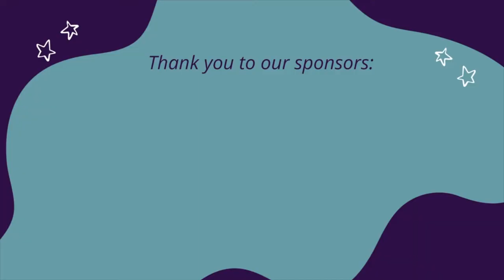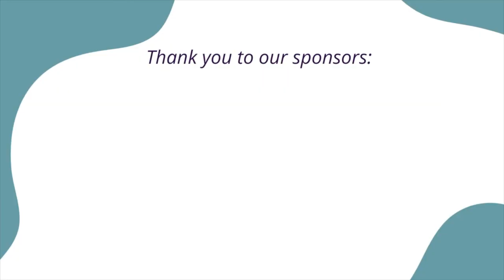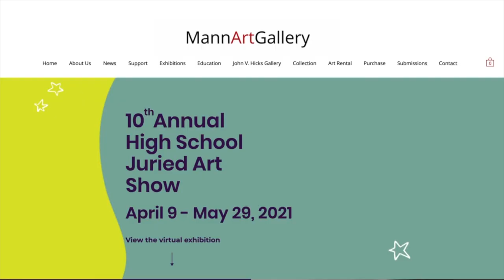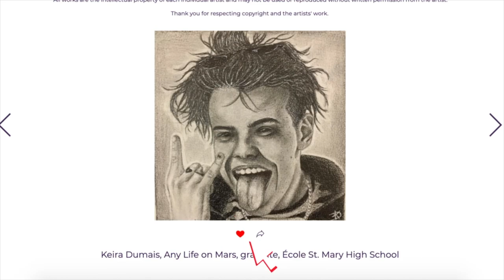10th Annual High School Juried Art Show Awards with Lana Wilson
Welcome to the 10th Annual High School Juried Art Show Awards and Reception! Lana Wilson, Mann Educator, presents this year's award winners and talks a bit about each piece.
Thank you to every student who participated, and to all the teachers who organized works to be delivered to the gallery. Lastly, thank you to our major sponsors who make the Mann Art Gallery's programming possible:
City of Prince Albert
SK Arts
Canada Council for the Arts
Canadian Heritage
Community Initiatives Fund
Saskatchewan Lotteries
SaskCulture
artsvest / Business Arts